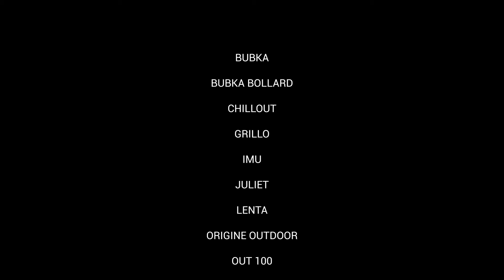LUCE FUORI | Outdoor light [French]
Nous imaginons, depuis toujours, de porter la lumière à l'extérieur avec la même poétique et la même cohérence que celles que nous adoptons à l’intérieur.
Nous aimons penser qu’il est possible de reconnaître une pensée, une vérité conceptuelle.
La lumière artificielle n’est pas seulement vision, mais aussi esthétique, c’est-à-dire connaissance grâce aux sens.

Nous utilisons cinq paradigmes pour porter la lumière à l'extérieur.
La lumière des fenêtres, la lumière des seuils, la lumière des parcours, la lumière comme profondeur, la lumière de la rencontre.

Pour nous la lumière n'est pas seulement technique, mais aussi et avant tout signification.

« LUCE FUORI » est notre proposition de solutions lumineuses outdoor conçue pour interpréter l’espace entourant la maison comme une pièce supplémentaire.

Photo credits Aldo Amoretti, Fausto Mazza, Matteo Piazza, Nacása & Partners Inc.